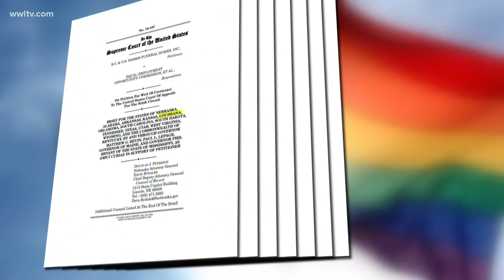AG Jeff Landry joins challenge to transgender worker protections